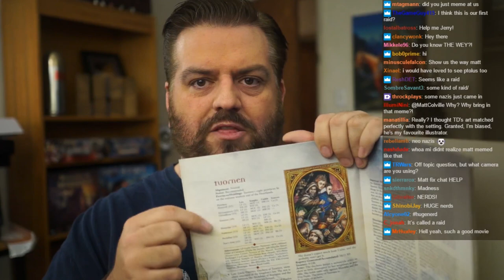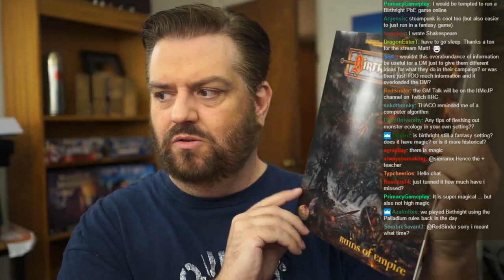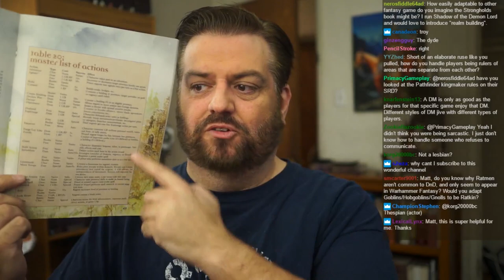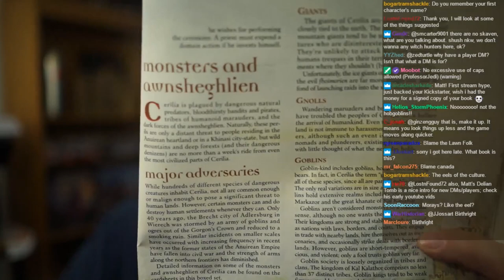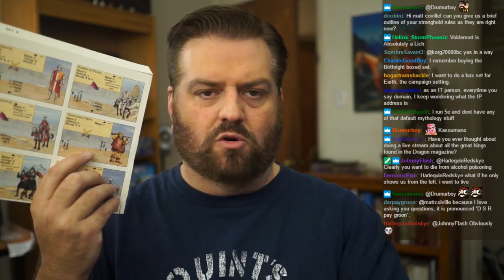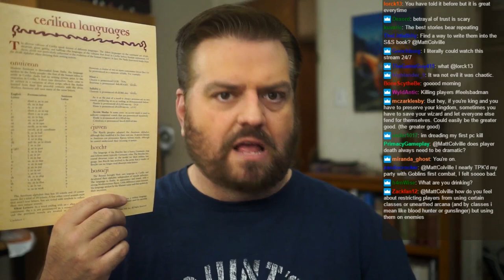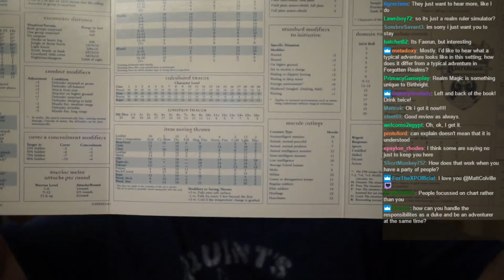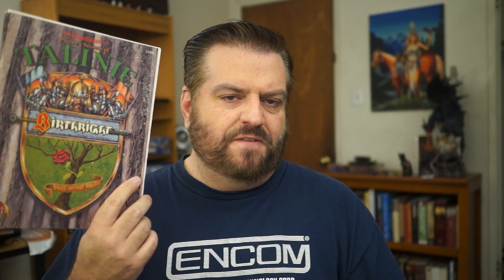Campaign Settings: Birthright. Running the Game #54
My favorite official setting!

Here's the original stream, there's a lot I cut out much of which was nonsense, but some of which I think was useful info, just not Birthright related.

Come join us live on twitch any Saturday night this month.

Or come by twitter!

We also have a Discord!

And a subreddit!